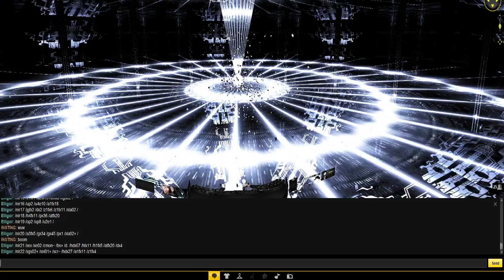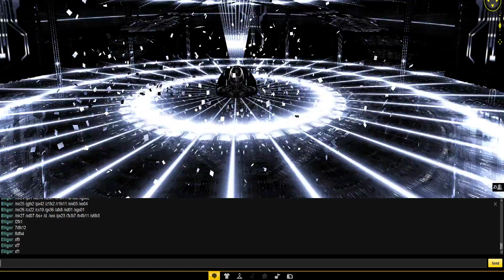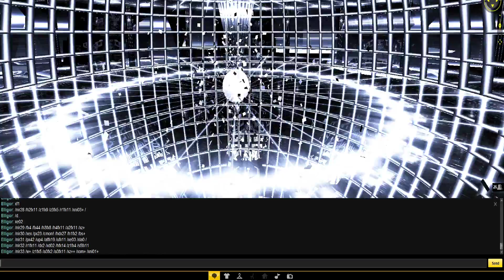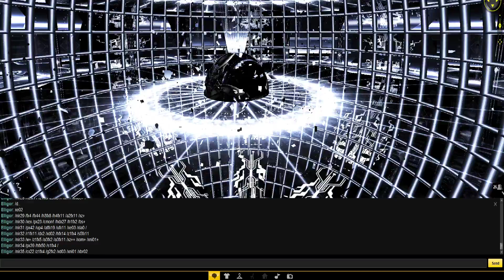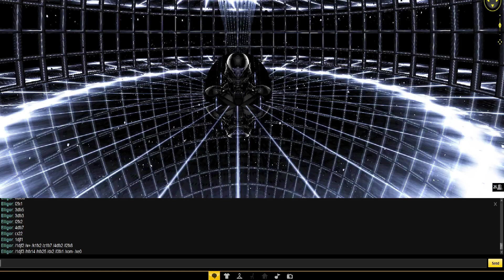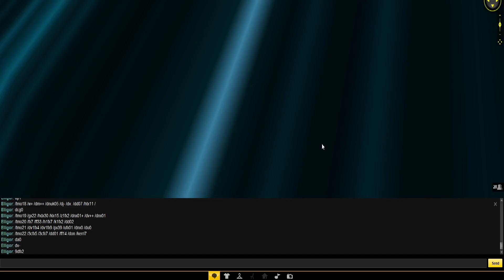IMVU DJING Elligor Djing